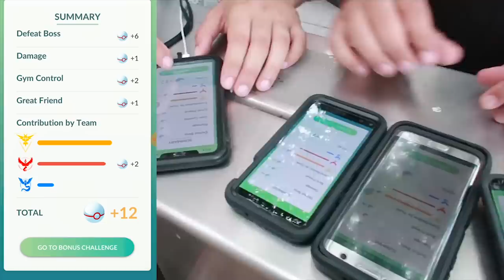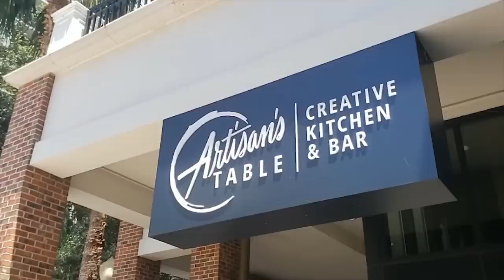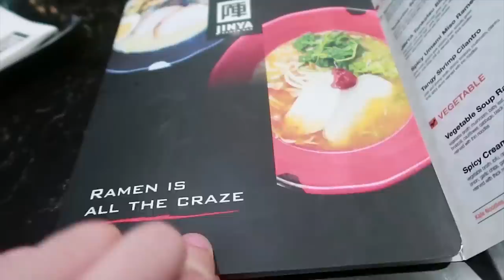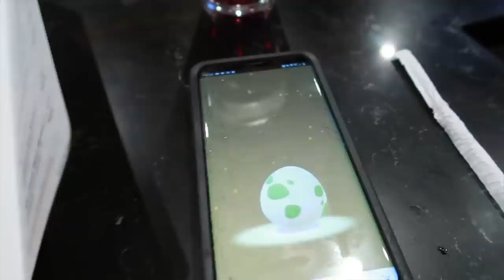EXTREMELY LUCKY TRADE AND NEW DEX ENTRIES!!! (Pokemon GO)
On the hunt for Shiny Cresselia we managed to get some new Pokemon added to the Dex! Burmy has four different evolutions all with different typings and stats! Then we look at a recent special trade that we got very lucky with!